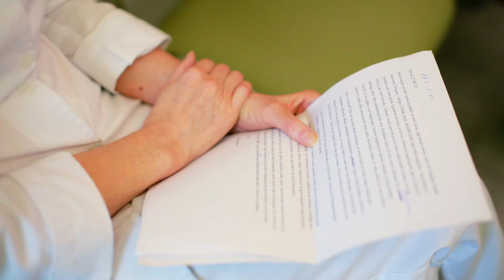Ida-Tallinna Keskhaigla Hooldusravikliinik. Väärikalt lõpuni.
Selleks, et meie patsiendid end paremini tunneksid pakume neile mitmeid hooldusvõimalusi. Kõikides hooldusravikliiniku osakondades saad kompetentset arstiabi, haiglapäevi aitab aktiivsemaks muuta tegelusteraapia. Meie kliinik pakub kvaliteetset õendusteenust ja erinõuetele vastava sisustusega ning patsiendi hoolduseks sobivaid haiglaruume.

Oleme läbi aegade pidanud tähtsaks endast nõrgemate aitamist. Tegutseme igapäevaselt selle nimel, et parandada patsiendi olmetingimusi ning pakkuda lisaks ravile ja hooldusele ka inimlikku suhtumist ja suhtlemist. Meie juures saab patsient tegeleda jõukohaste tegevustega ning leida päevadesse rõõmu.

Annetust tehes palume selgituseks lisada Hooldusravikliinik

Video: Konstantin Tatar
Interviews: Konstantin Tatar
No Lies OÜ